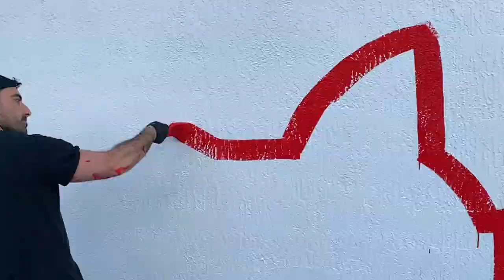Public Art Mural by David Paul Kay - Delray Beach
David's creation is the first of many murals curated by G Collective for the "Paint The City" project in Delray Beach.